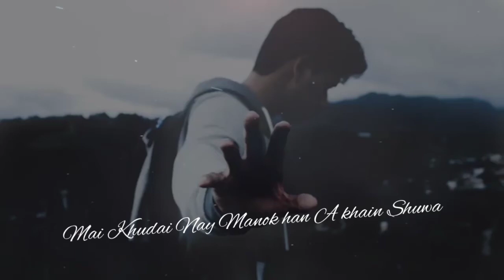SHINA SONG || Shina WhatsApp Status